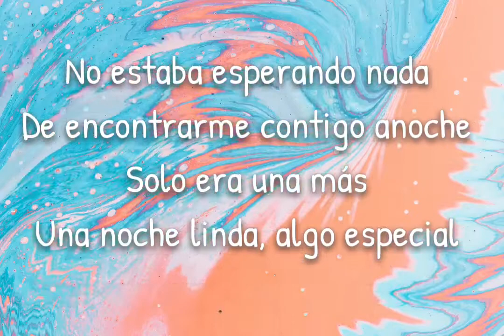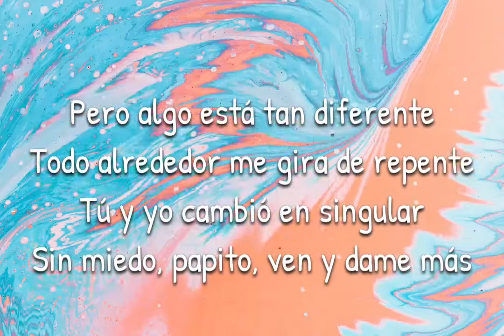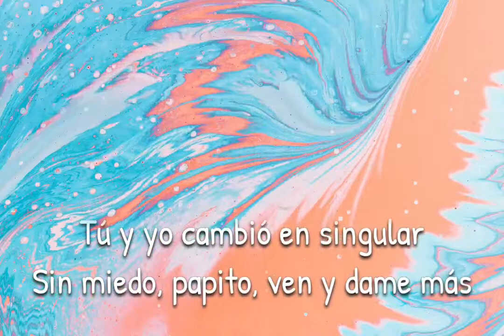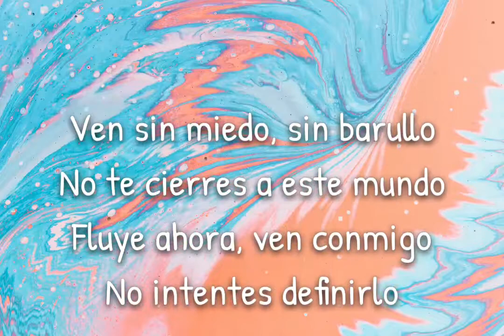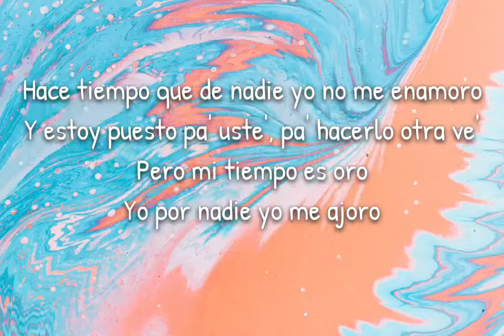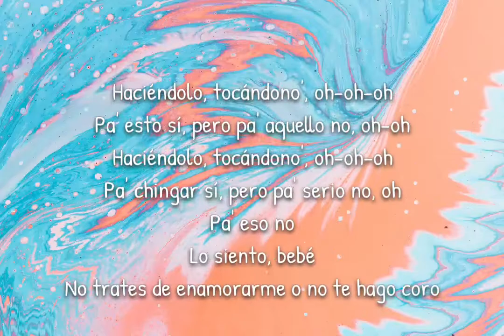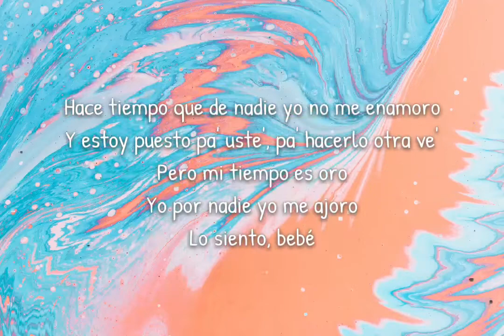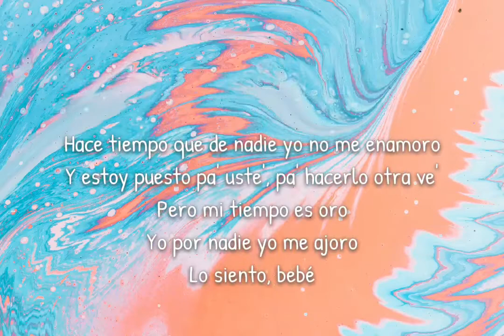Lo Siento BB__ (lyrics)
Tainy_ Bad Bunny_ Julieta Venegas - Lo Siento BB__ (Lyrics)

Lyrics:No estaba esperando nada
No trates de enamorarme o no te hago coro

Hace tiempo que de nadie yo no me enamoro
Y estoy puesto pa' uste', pa' hacerlo otra ve'
Pero mi tiempo es oro
Yo por nadie yo me ajoro
Eh-eh
Te digo que ni lo intente', eh
La vida es una y yo solo vivo el presente
Ahora me quiere' pa' ti, mami, tú ere' exigente, y
Cupido es un huelebicho, ese cabrón siempre me miente
Ya sé cómo termina, ni lo voy a comenzar
Qué pase lo que pase, yo no lo voy a forzar

tanks for waching @mi music